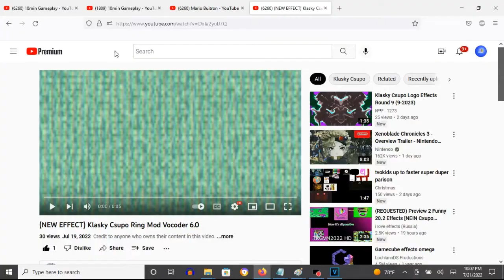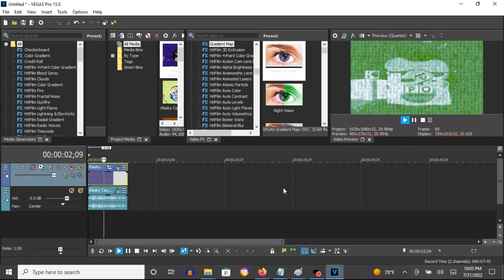How To Make Ring Mod Vocoder 6.0 On Vegas Pro (New Effect)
Ring Mod Vocoder effects made by users:

1.0: MediaPerthVideoEditor379
2.0: SlimWarp
3.0: TGMLM6002 Studios
4.0: SoFiA EpIsOdEs 0
5.0: Zero372
6.0: Louis
7.0: Mario Buitron (Me)

How To Make Ring Mod Vocoder 6.0:

(VideoFX)

1st: Gradient Map - Ring Mod Vocoder 6.0

0; R:  76, G:  105, B:   0, A: 255
1; R: 255, G:  255, B: 255, A: 255

2nd: TV Simulator - Ring Mod Vocoder

Interlacing:               0.0000
Phosphorescence:           1.0000
Static:                    0.2000

(AudioFX)

1st: Orange Vocoder - RING MOD VOCODER 6.0

Keyboard Key Set:

6th White Key
6th Black Key
9th Black Key

Effect by (№¶³ - 1273) Louis Balanon

(NEW EFFECT) Klasky Csupo Ring Mod Vocoder 6.0